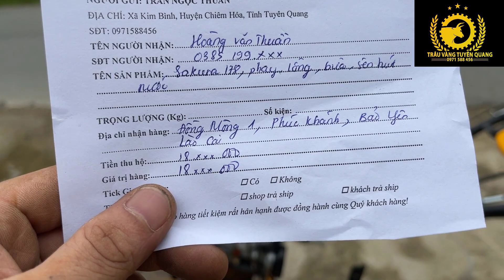Test Máy xới sakura 178 gửi đi xã Phúc Khánh Bảo Yên Lào Cai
- Máy xới sakura 178 có công suất 6 hp, có chuyển hướng, chạy nhiên liệu dầu và bảo hành 1 năm về động cơ và hộp số.